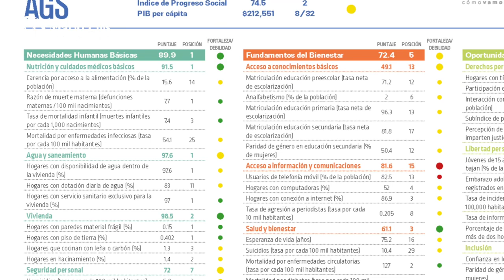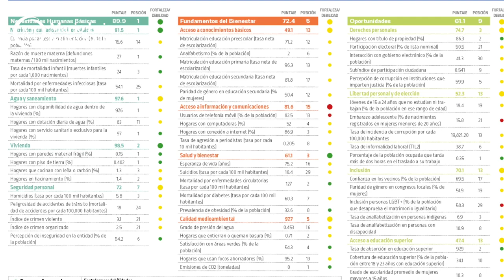Crónica del Poder/Avanza Aguascalientes en progreso social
Avanza Aguascalientes en progreso social

Aguascalientes, Ags. 24 abril 2024.- Con un crecimiento sostenido en su economía, y los mayores puntajes nacionales en necesidades humanas básicas, fundamentos del bienestar y oportunidades, el estado de Aguascalientes se coloca nuevamente en el segundo lugar a nivel nacional dentro del índice de progreso social.
De acuerdo al mapa de la prosperidad compartida, dado a conocer ayer martes por el organismo México Cómo Vamos, en Aguascalientes el progreso social es similar al observado en entidades del sur de los Estados Unidos, tales como Lousiana, West Virginia, Nuevo Mexico, Texas, Arkansas y Mississippi.
Los principales indicadores que nos colocan en esta posición son los altos puntajes y el desempeño superior en nutrición y cuidados médicos básicos, agua y saneamiento, vivienda, seguridad personal, acceso a conocimientos básicos, acceso a información y comunicaciones, salud y bienestar, calidad del medio ambiente, derechos personales, libertad personal y de elección, inclusión y acceso a la educación superior.
Señala el estudio que Aguascalientes, con una población ya de casi 1 millón y medio de habitantes, registra con Tere Jiménez una expansión económica promedio de 4.40%, contrario al comportamiento observado en el sexenio de Martín Orozco, cuando la tasa de crecimiento apenas rozaba 1.16%. Por cierto, el sector más intenso de la economía hidrocálida lo representa la industria manufacturera, con 36.5% del total.
El documento también pone de manifiesto que los cinco estados con peor desempeño en el índice de progreso social son Guerrero, Oaxaca, Chiapas, Veracruz y Tabasco. Los primeros tres han sido los de más bajo desempeño desde que se tiene registro.